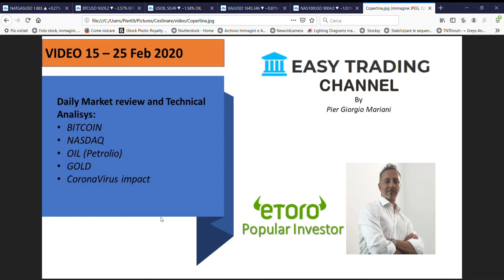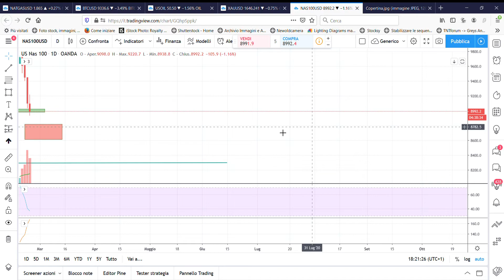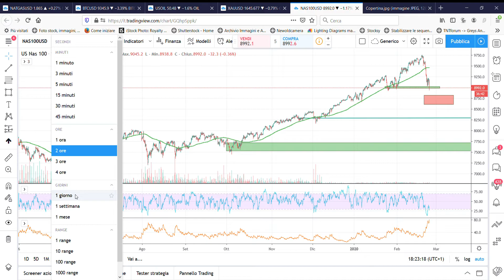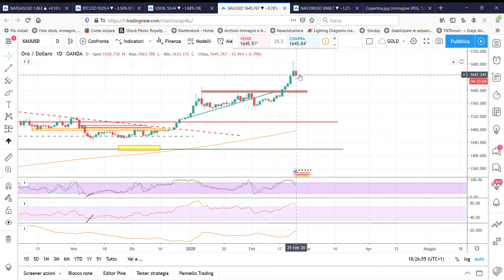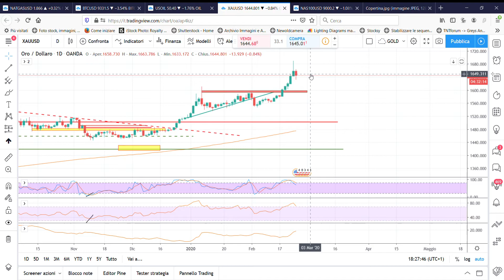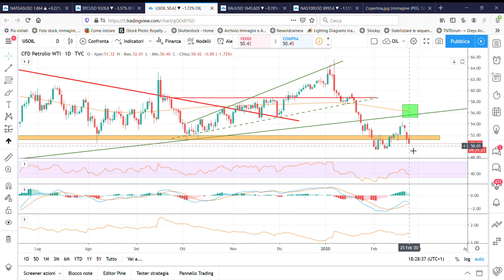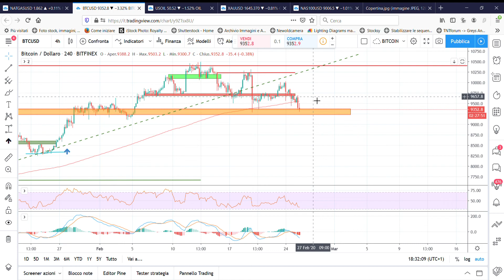Video 15 - [Italiano - English subtitles] Technical Analisys on Bitcoin, OIL, NASDAQ and GOLD